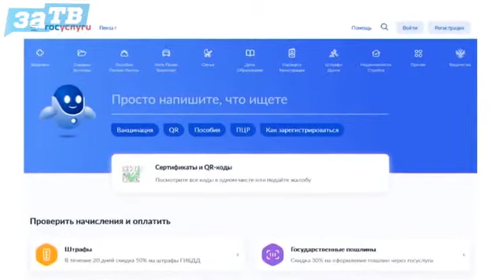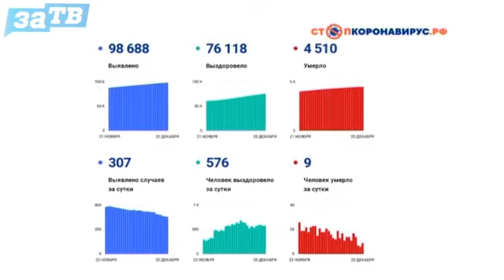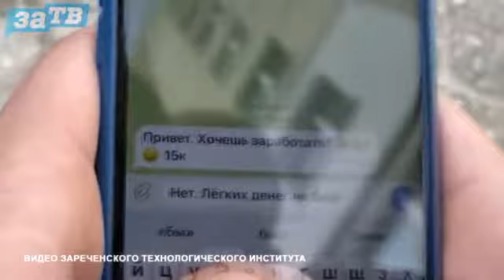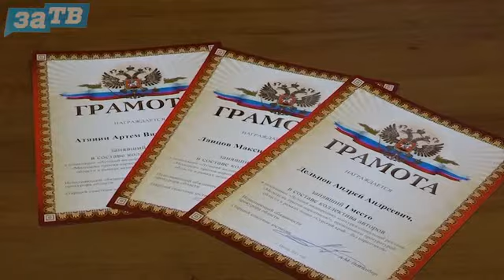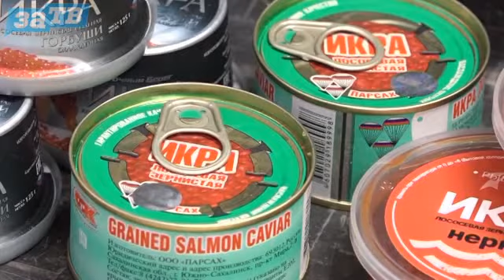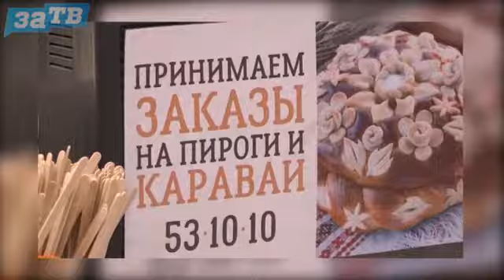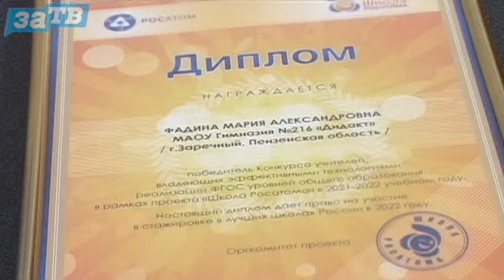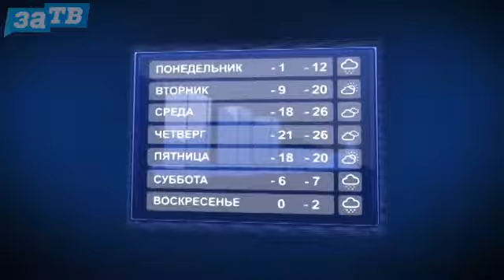Новости Заречного от 20.12.21